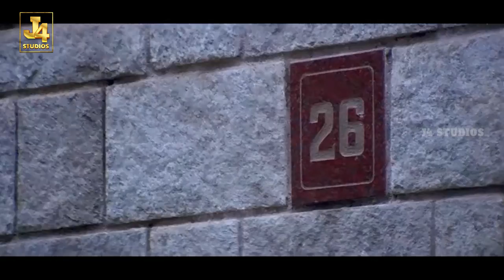Super Cute Scenes of Vijay and Jyothika - Kushi | SJ Surya | Vijayakumar | Mumtaj | J4Studios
Kushi Malayalam Dubbed Movie.

Kushi is a 2000 Tamil language romantic comedy film written and directed by S.J.Suryah and produced by A. M. Rathnam under the banner of Sri Surya Movies. The film stars Vijay and Jyothika, while Vijayakumar, Mumtaj, Vivek and Nizhalgal Ravi and others in the supporting roles. The film's cinematography was done by Jeeva, while music was composed by Deva.

Cast
Vijay as Shiva
Jyothika as Jennifer Jenny or Selvi
Vijayakumar as Samarasa Pandiyan, Jennifer's father
Shilpa Shetty as Macarena, Shiva's best friend (Cameo appearance)
Mumtaj as Anita
Vivek as Vicky
Nizhalgal Ravi as Shiva's father
Beena Banerjee as Shiva's mother
Janaki Sabesh as Jennifer's mother
Nagendra Prasad as Babu, Shiva's friend
Karishma Singh as Shanti, Jenny's friend and Babu's girlfriend
Rajan P. Dev as MP Ambareesh, Shanti's father
Jaya Murali as a Doctor
Besant Ravi as Ambareesh's henchman
Manish Borundia as Shiva's friend
S. J. Suryah in a cameo appearance as a person in Kolkata
Sridhar as dancer
Shaam as Shiva's friend (uncredited)
Ravi Mariya as man at the temple (uncredited)